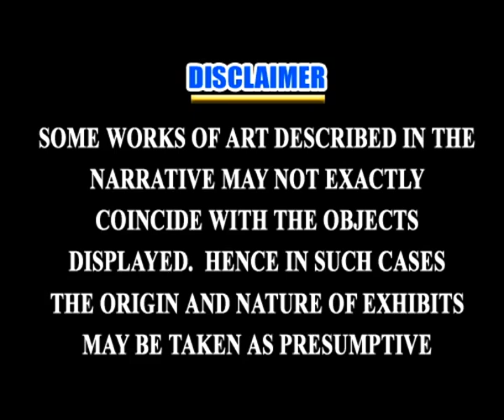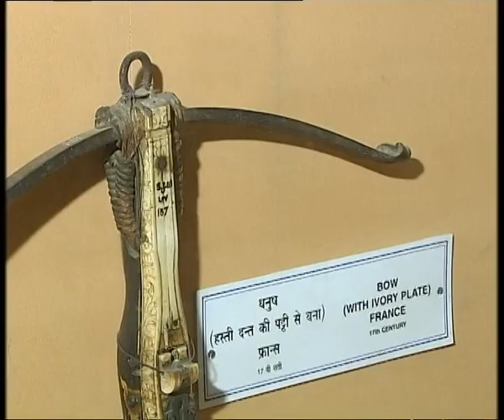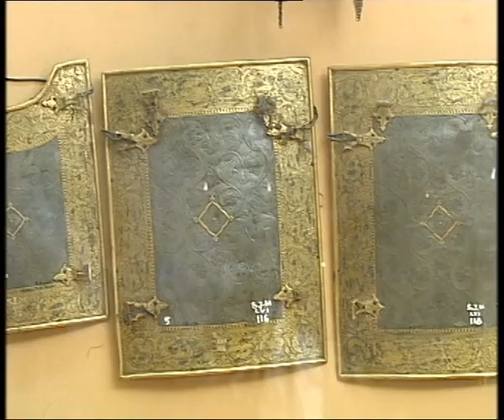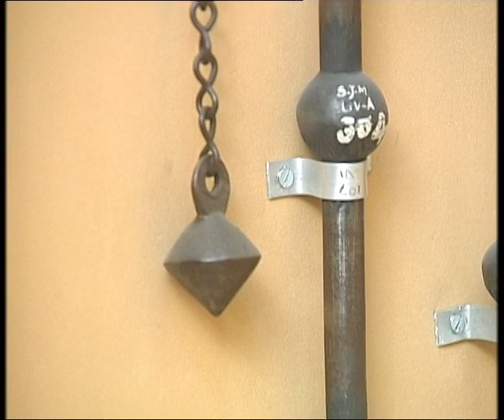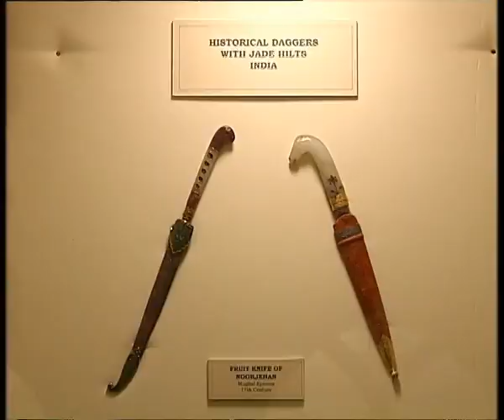THE SALARJUNG MUSEUM || సాలార్ జుంగ్ మ్యూసియం || Episode-10